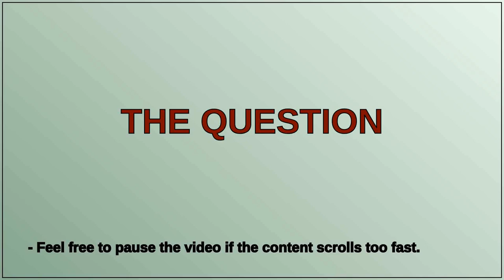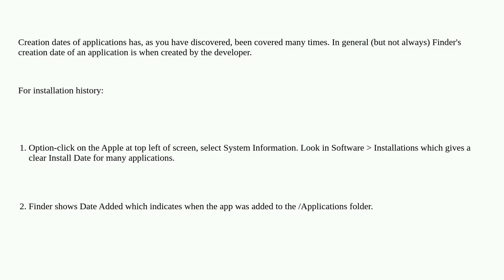Apple: Is the Date Created file attribute in finder a reliable install history timestamp to refer...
Is the Date Created file attribute in finder a reliable install history timestamp to reference?

A special thanks goes out to the community

  macos finder filesystem